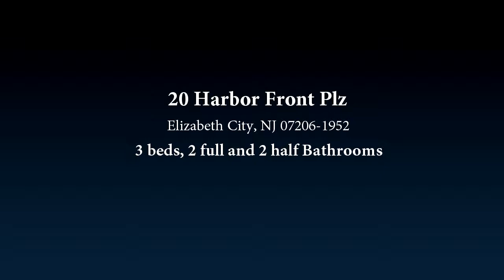20 Harbor Front Plz, Elizabeth City, NJ 07206-1952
Awesome newly renovated unit features, newly refinished hardwood floors, large spacious rooms that are freshly painted, granite countertops,stainless steel appliances ,deck private fence in community

Bedrooms: 3
Bathrooms: 2 full and 2 half Bathrooms
Square Feet: 0
Price: $289,400

09/14/2017 05:40:05 pm

Last modified: